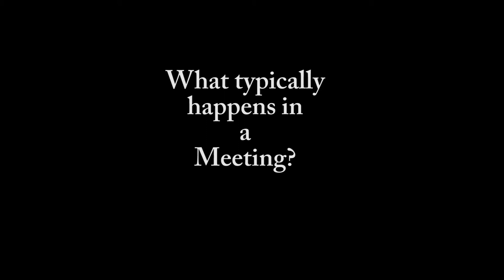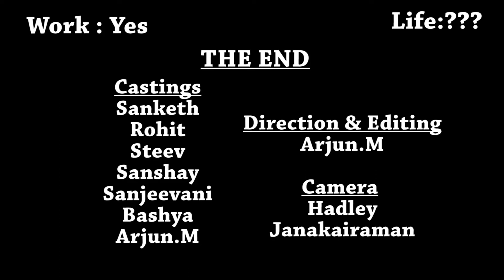Corporate movie in IT company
Theme : work life balance